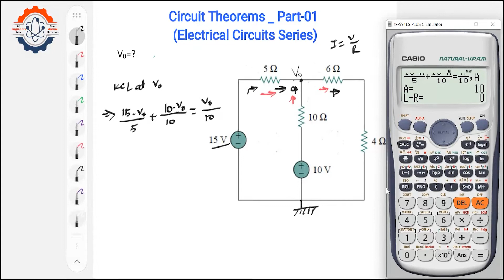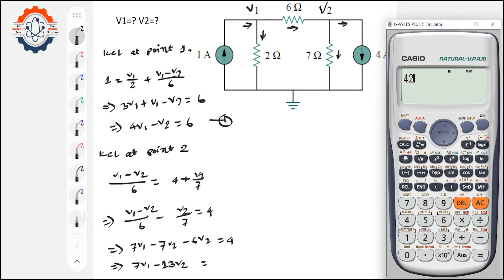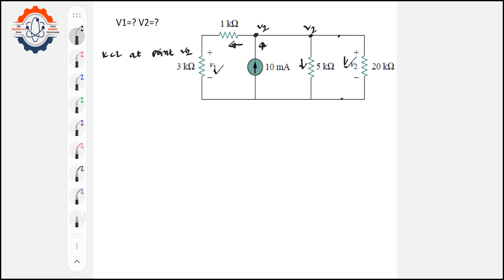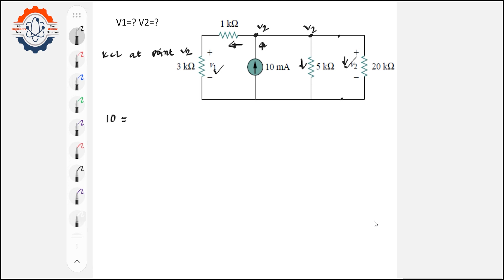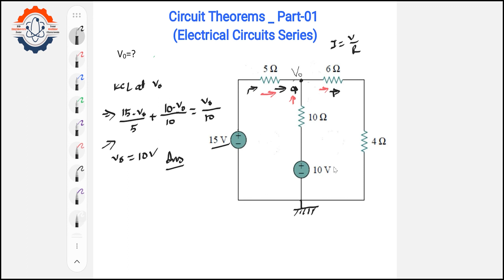Circuit Theorem_Part-01 (Electrical Circuits Series) ।। ইলেকট্রিক্যাল সার্কিটস সিরিজ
ইলেকট্রিক্যাল সার্কিটস সিরিজটি সরকারী চাকুরি (সহকারী প্রকৌশলী এবং উপ-সহকারী প্রকৌশলী) প্রত্যাশীদের প্রয়োজনীয়তাকে বিবেচনা করে  তৈরী করা হয়েছে। যিনি প্রথমবার শুরু থেকে ‍প্রিপারেশন নিচ্ছেন এবং ‍যিনি অ্যাডভান্সড প্রিপারেশন নিচ্ছেন, আপনাদের সকলের জন্যই সিরিজটি উপকারে আসবে ইনশাআল্লাহ্। আপনারা নিয়মিত ভিডিও দেখতে থাকুন। নতুন কিছু শিখতে পারবেন বলে আশা রাখি।